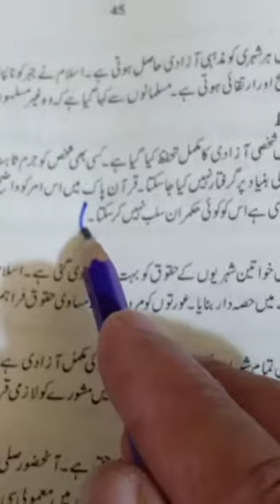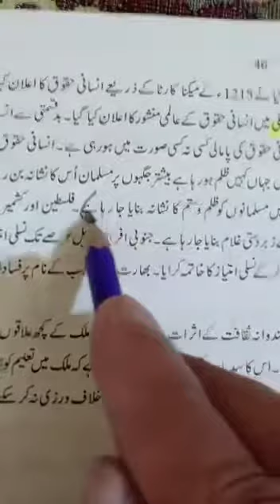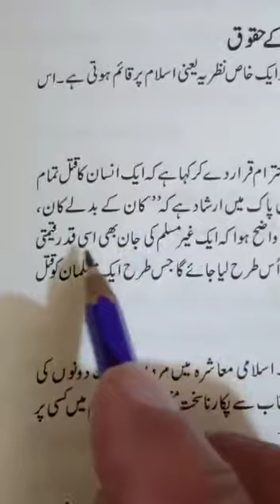Chapter #6 Question #2(Short Question)Lecture #3 Civics class-10th Arts